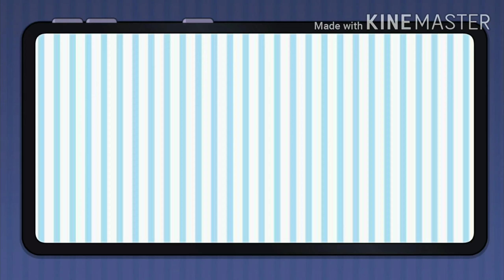Welcome to my channel(READ DESC)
Hello! I'm kinda new to this gacha thing, but I'll try my best .-. I just want to say that there will be more OC's that will be introduced soon enough (probably in my next video)